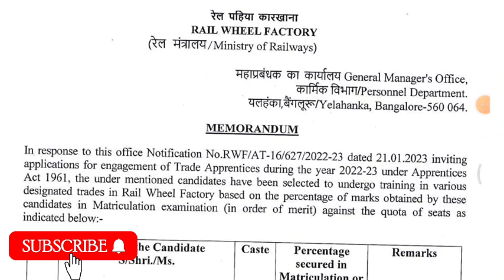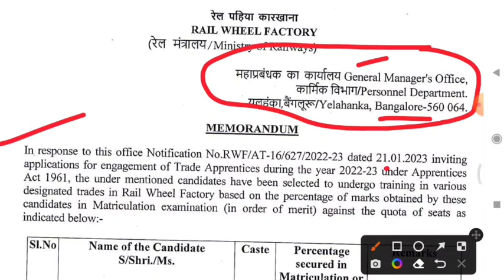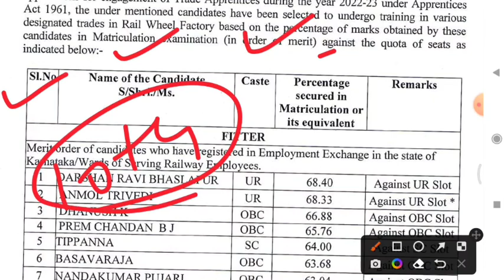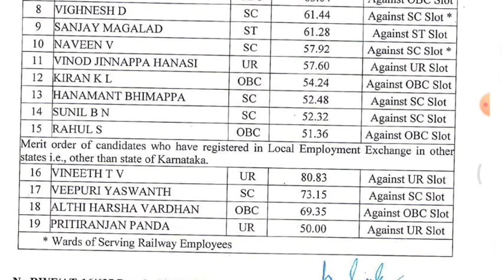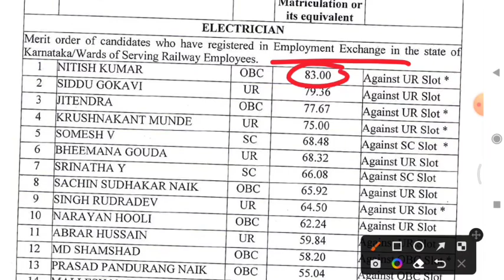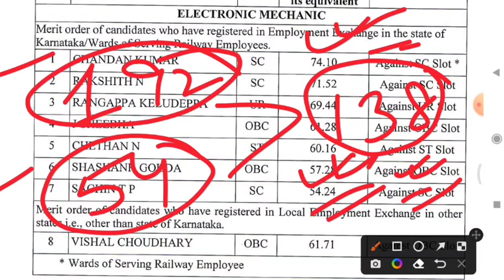Railway Apprentice merit list जारी, ITI Pass Railway Apprentice merit list 2023, RWF merit list 2023